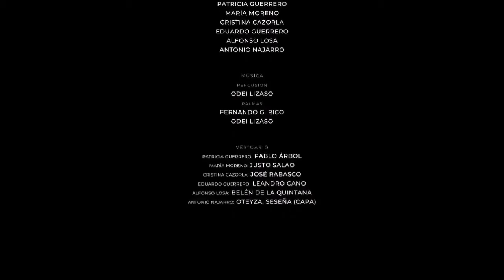Hablamos de negocios con impacto positivo y del Museo del Parado. DIARIO SALIR-ANOCHE TUVE UN SUEÑO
En DIARIO SALIR-ANOCHE TUVE UN SUEÑO, entrevistamos a Pablo Sánchez, doctor en Administración de Empresas y licenciado en Ciencias Económicas. Es cofundador y director de B Lab Spain, organización sin ánimo de lucro que impulsa un movimiento global de personas que utilizan los negocios para generar impacto positivo. Evaluamos elimpacto social, la sostenibilidad, el desarrollo empresarial inclusivo, las alianzas intersectoriales y la responsabilidad social empresarial.
Hablamos también con Carlos Chaguaceda Álvarez, Jefe de Comunicación del Museo del Prado de Madrid, que nos cuenta la situación actual, nos hace un recorrido por el museo y por su colección permanente y por las exposiciones temporales.
Carlos Chaguaceda es Licenciado en Ciencias de la Información por la Universidad Complutense.
Inició su carrera en prensa económica, en los diarios Expansión y Gaceta de los Negocios. Trabajó en Antena3 TV como subdirector de informativos y corresponsal en Bruselas.
En el área de comunicación ha trabajado en Admira, Coca-Cola y Unesa.
También ha sido Director General de Turismo de la Comunidad de Madrid.
Presentado y dirigido por Fernando J. Aguas y Julia Higueras.
Todos los miércoles de 12 a 13 horas y en sus redes.